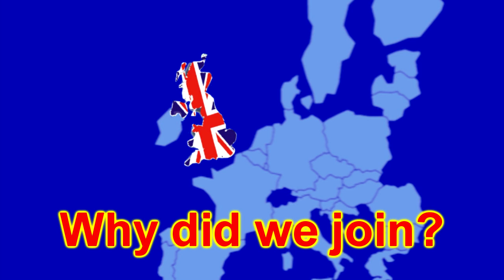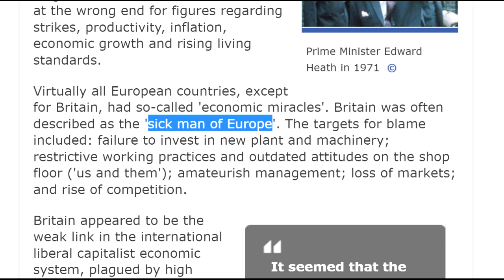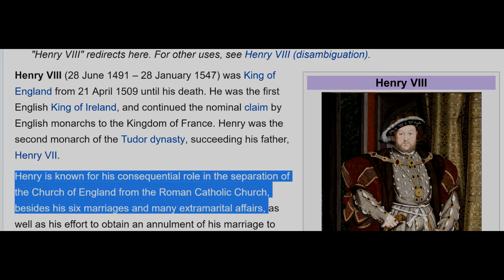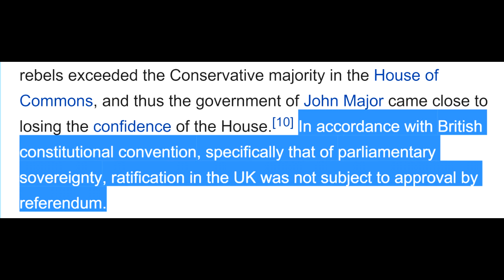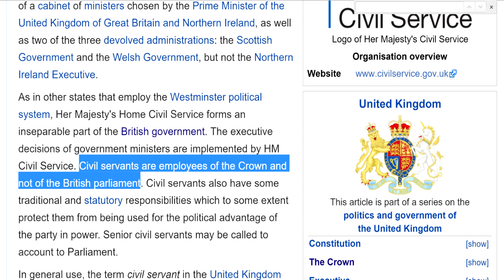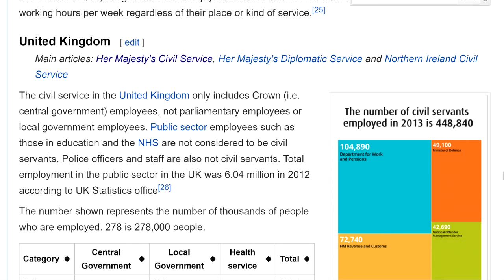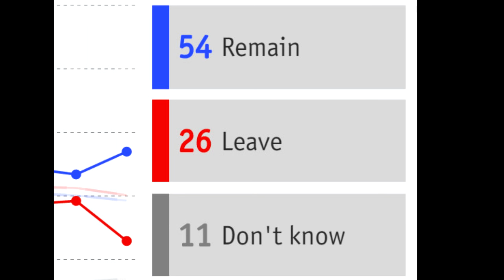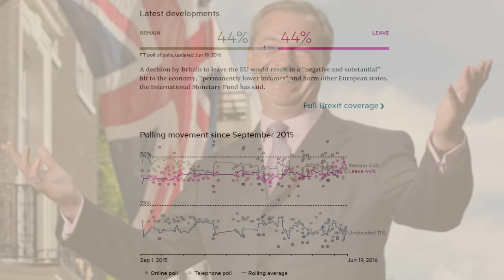Brexit Why did we ever join the EU?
Why did the the UK ever join the EU?

It applied THREE TIMES to join!

Again, Im no fan of the EU, but I know the lesser of two evils when I see it.

I also know mindless nationalism when I see it.